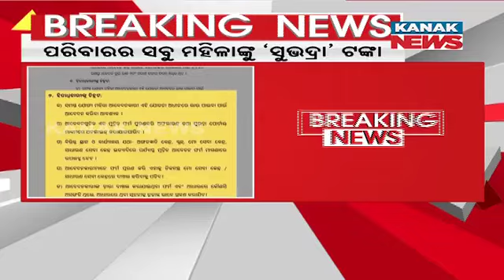All Eligible Women Of A Family To Get Subhadra Yojana Assistance: Odisha Deputy CM Pravati Parida